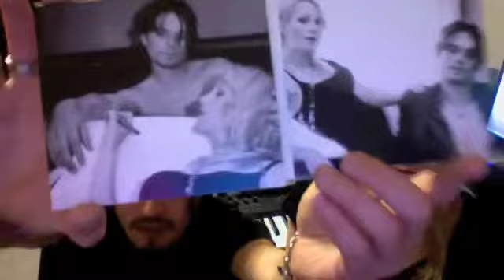MY Eternel Q&A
Yann and Melissa answer questions from listeners about the music and add (hopefully) some humorous interjections. :) We jumped over some questions because the answers are already on our facebook
Pursuit of a Higher Throne will be releasing December 16, however the artists state that the album is finished and will be sending out now to all those who pre-ordered the album. Preorders are STILL available for the limited edition digipack that includes custom scent samples and a bonus track not available digitally. You can experience and order the album
 With every order, you receive a free cute kitten or a remix of Nyan cat. Just kidding.